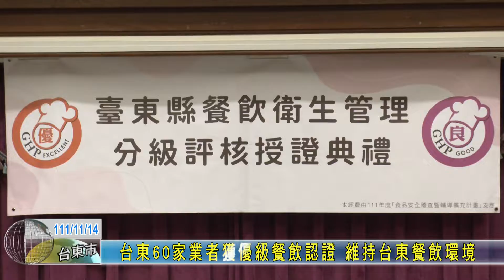20221114 台東60家業者獲優級餐飲認證 維持台東餐飲環境